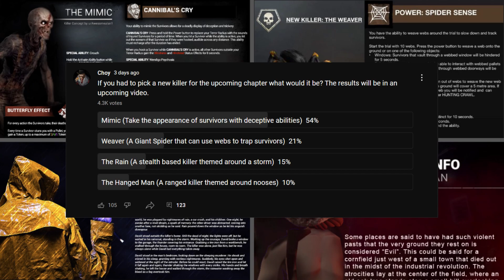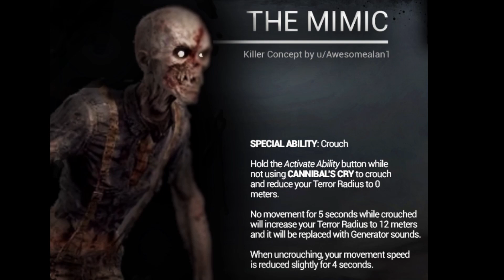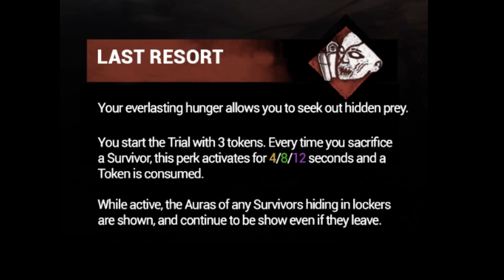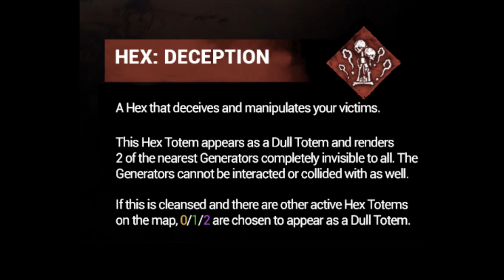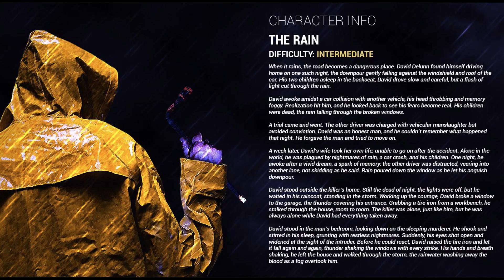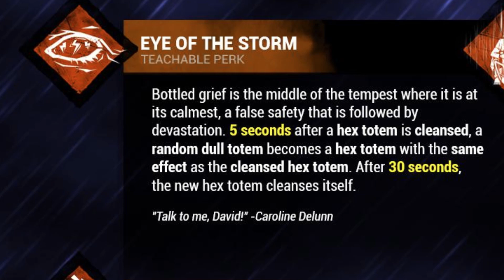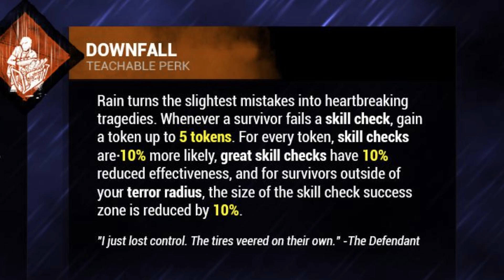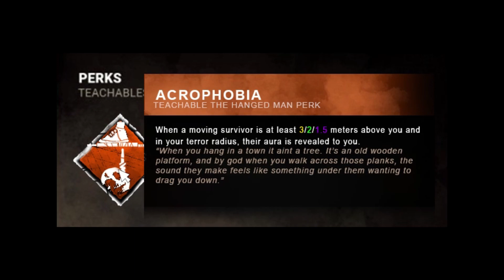6th Anniversary Original Killer Concept Reviews - Dead by Daylight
In this series we take a look at community created concepts and compare them to the upcoming DBD chapter. This time around we'll be looking at original killers like The Dredge who will be fully showcased during the 6th Anniversary live stream on May 17th.

Concepts Created By:
The Mimic by AwesomeAlan1
The Weaver by JSL99
The Rain by theredhood89
The Hanged Man by ADoorFrame

Chapters:
00:00 Intro
00:43 "The Mimic" Concept
06:45 "The Weaver" Concept
11:10 "The Rain" Concept
14:55 "The Hanged Man" Concept
18:27 Final Thoughts

Artist: Myuu
Title: Falling Rain